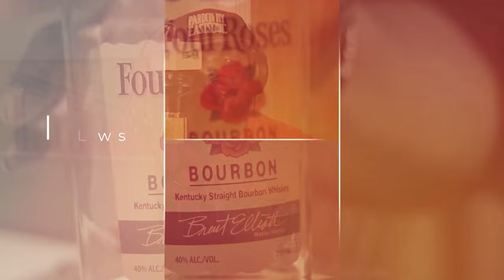I Ain't Afraid of No Ghost : Ghost Coast Review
**The Beards, Bourbon, Whiskey Podcast Season 11 : Episode 2 - *I Ain't Afraid of No Ghost : Ghost Coast Review* Today the gang is back with a brand new season and episode! This week we're trying out an expression that has truly been ghosted.  This expression was tucked away in a land far far away and not even available on the website! It has now become a TOTAL WINE exclusive.  And don't forget to comment below to let us know what you think about the Still Austin Bottled-In-Bond Rye Whiskey and to let us know what you'd like to see on the upcoming shows!

INTRO : 0:28

How We Selected This Expression : 01:39

Pause For The Cork : 03:29

The Nose : 04:18

The Taste : 04:56

The Review : 06:09

Commercial Break : 08:38

Let's Add Water : 09:20

The Rating : 11:07

The Wrap-Up : 13:59